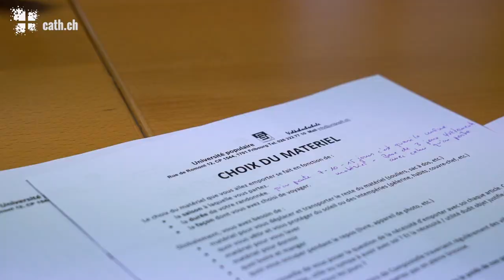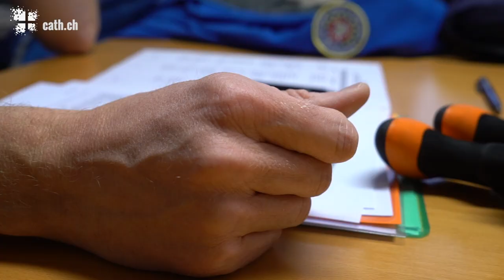Bastian Keckeis, guide de montagne: la simplicité au cours du chemin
Dessinateur en bâtiment et architecte paysagiste de formation, Bastian Keckeis a choisi la simplicité. Désireux de vivre en nature, il est devenu accompagnateur en montagne. Il donne aussi des cours de dessin et d'aquarelle en extérieur. Une passion qui lui permet de prendre le temps de s'arrêter.

C'est au terme du chemin de Saint-Jacques-de-Compostelle que Bastian Keckeis a opté pour cette simplicité de vie. Avec l'Université populaire, il propose plusieurs formations pour se préparer aux pèlerinages de Compostelle et de la Via Francigena, entre autres. Rencontre avec ce passionné, pour qui la nature permet de trouver tout ce dont l'humain a besoin: le bien-être du corps et de l'esprit.